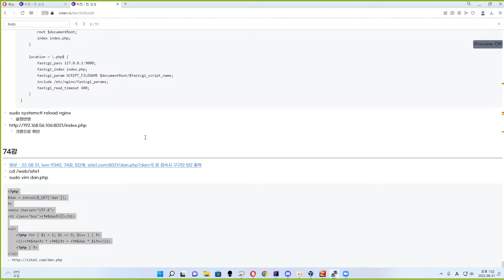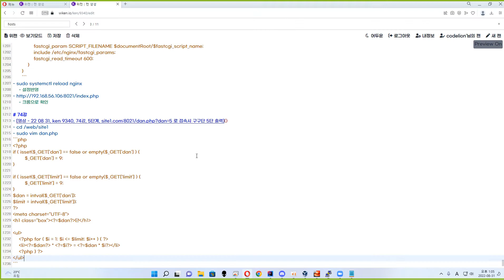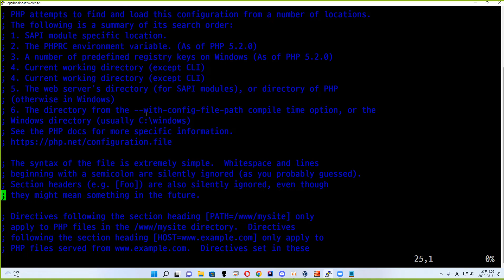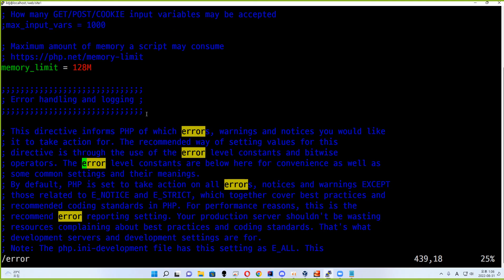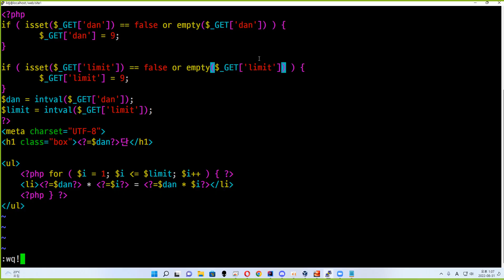22 08 31, ken 9340, 74강, 5단계, 로 접속시 구구단 5단 출력, php.ini, display_errors = On